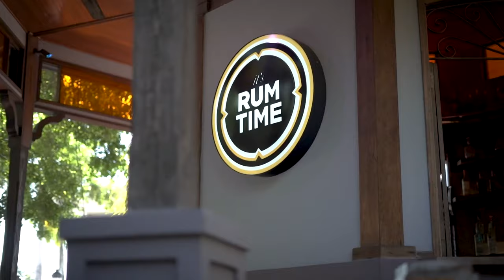02 PR GANA MARZ 31 2022